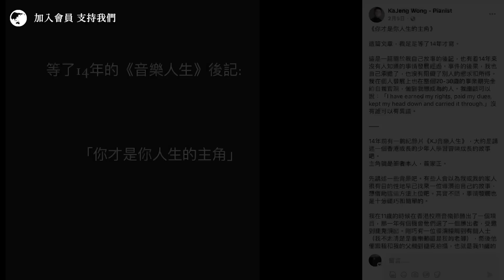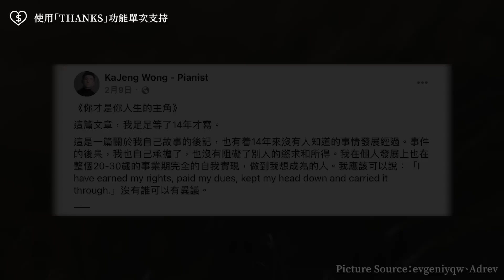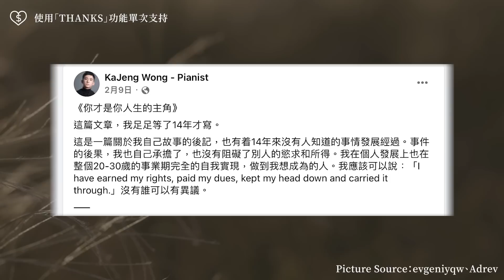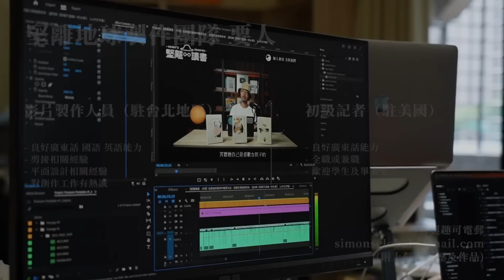【國際歌 013 🎹】鋼琴家黃家正：《KJ 音樂人生》紀錄片主角登陸台灣開音樂會・如何走出《給十九歲的我》式陰影，再上舞台？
紀錄片《KJ 音樂人生》講述成長故事的主角黃家正，可能是近十年香港最廣為人知的青年鋼琴家，下月他首次在台灣最大型的國家音樂廳、國家演奏廳舉行個人演唱會，絕對是為港爭光。但在少年成名的背後，他也經歷過不少不為人知的掙扎，早前《給十九歲的我》引起廣泛爭議，令他決定執筆分享自己的故事，大家才知道原來那部紀錄片充滿不情願的內容，一度令他「無家可歸」、「家破人亡」。究竟在職業鋼琴家這條路上，可以如何走下去？香港又能否容納不同專長的青年真正追夢？

KJ 黃家正 鋼琴獨奏會 臺灣巡演
KJ TAIWAN TOUR 2023

◎堅離地球優惠（8折）
▷ 優惠代碼：KJSIMONGLOBAL
▷ 優惠方式：不限票種，不限張數，8折優惠至演出前。最低票價無優惠。
＊歡迎將優惠代碼分享，邀請好友一起感受KJ音樂魅力！

★東方俄羅斯 Oriental Russian Soul
9.04 (一) 19:30高雄 / 衛武營表演廳
9.10 (日) 14:30 臺北 / 國家音樂廳

★全心巴哈・全意莫札特 Mostly Bach, All Mozart
10.1  臺北 / 國家演奏廳
10.7  臺中 / 晨露廳
★ 東方俄羅斯－KJ黃家正鋼琴獨奏會

「聽他現場彈奏，總像是全體共同經過震撼的洗禮，而重新認識自己。」

2023 最新節目《東方俄羅斯》曲目升級、挑戰俄國音樂巨擘的靈性獨奏
誠摯邀情您再一次與我們共享家正的魅力琴聲！
★全心巴哈・全意莫札特－KJ黃家正鋼琴獨奏會
「在如常的世界下留下完美的作品，讓共存的人類讚嘆不可能的存在，用徒勞有功的力氣，不自量力地實現那片刻的現實。」一KJ黃家正《全心巴哈》
「這個世界的醜惡，也掩蓋不了我心中的善良。」一KJ黃家正《全意莫札特》
這次，邀請您再一次共享鋼琴神童黃家正一路堅持至今的音樂人生